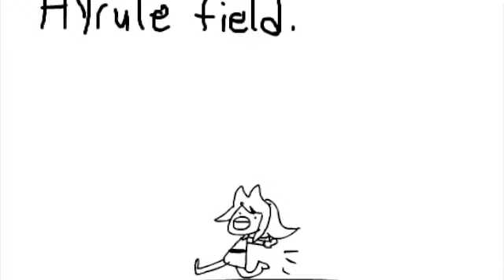THE LINK ADVENTURES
The 2nd video of the 5 that I will post before I stop posting for a while...